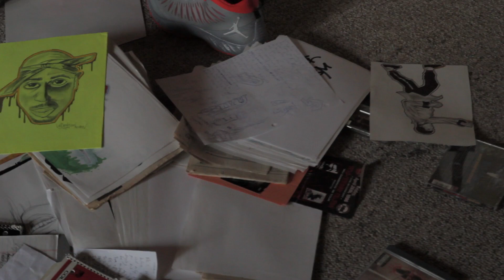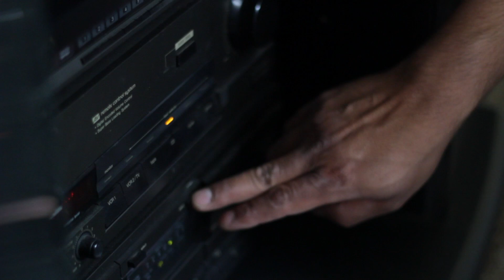DEL ROCK..NOW THAT I FOUND U...SEARCHING FOR HIP HOP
Y.U.S ...BLOCK ROCKER MUSIC... RAU PAHT FILMS..FAT BOY STATUS PROD..                     .. ..PRESENT...
DEL ROCK'S SEARCH FOR HIP HOP IN MILWAUKEE

SHOT  AND DIRECTED BY .. RAU PHAT OF RAU PHAT FILMS..  &
MR BURNS OF FAT BOY STATUS PROD...

EDITED BY.. JOEY DIRTY HANDZ FOR..BLOCK ROCKER MUSIC AND Y.U.S MEDIA